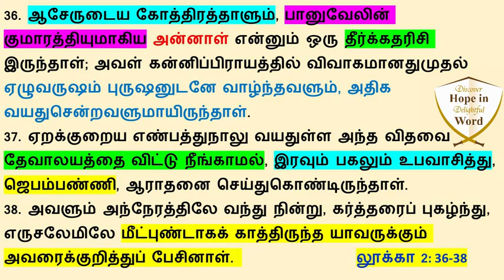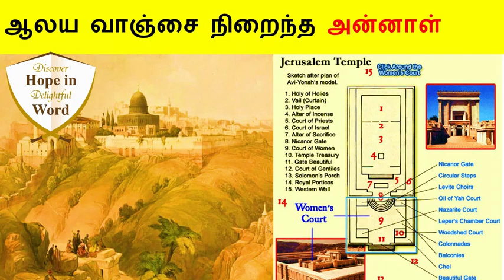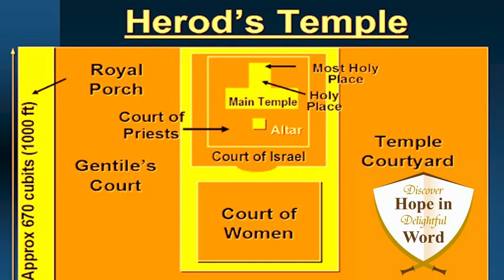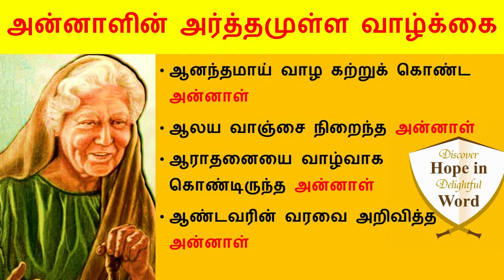Divinely and Purpose Driven Life of Anna - அன்னாளின் அர்த்தமுள்ள வாழ்க்கை! N Rajesh Jesudoss Hynes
Anna: Led by Divine Direction - Purpose Driven Life of Anna - அன்னாளின் அர்த்தமுள்ள வாழ்க்கை! Anna’s Adorable Life! N Rajesh Jesudoss Hynes
There was also a prophet, Anna, the daughter of Penuel, of the tribe of Asher. She was very old; she had lived with her husband seven years after her marriage and then was a widow until she was eighty-four. She never left the temple but worshiped night and day, fasting and praying. Coming up to them at that very moment, she gave thanks to God and spoke about the child to all who were looking forward to the redemption of Jerusalem. Luke 2: 36 - 38

By
Missions Coordinator
Saying Yes Jesus:
1. Acknowledge that you (along with all people) have sinned and fallen short of God’s standards.
2. Personally believe that Jesus Christ, who was God in human flesh, died for your sins on the cross and rose again. 1 Corinthians 15: 3 – 4